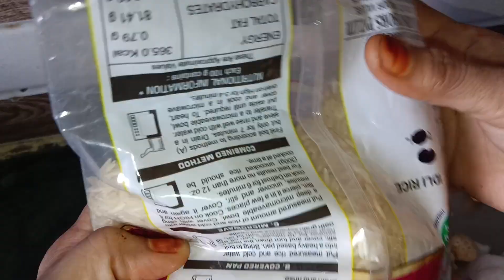how to make hyderabadi Veg Biryani Recipe | Soya Biryani at home @tasleem_begum_daily_vlog 😋